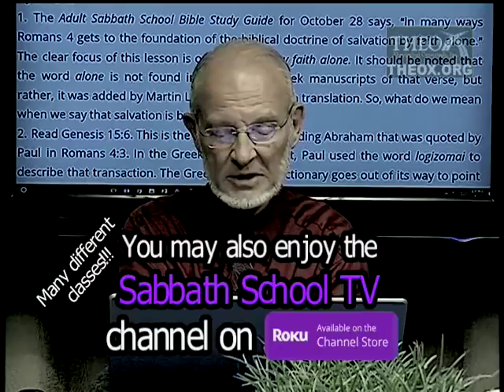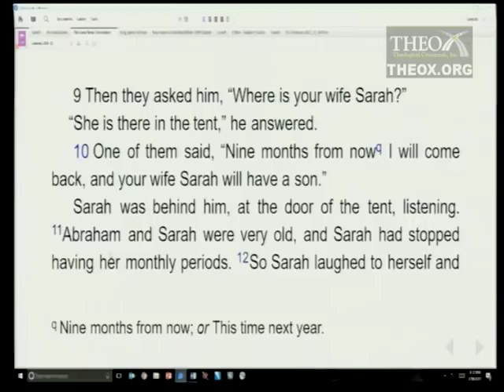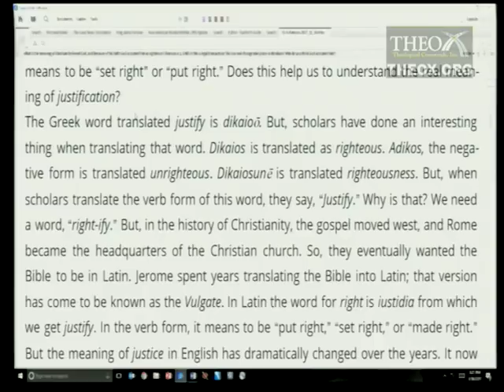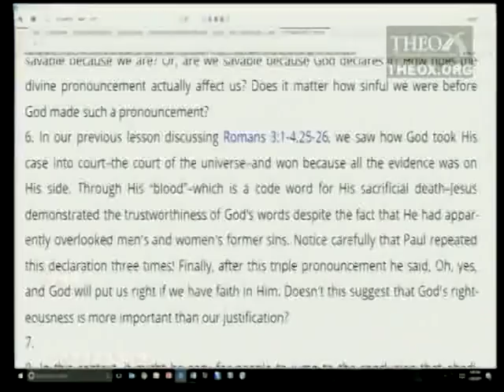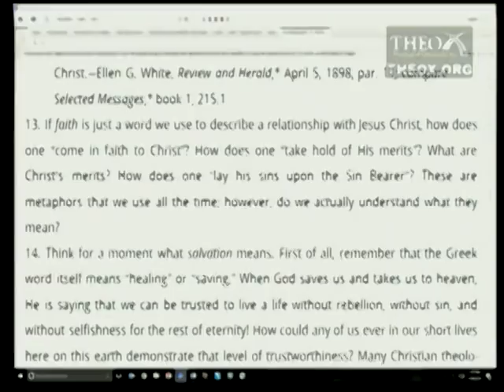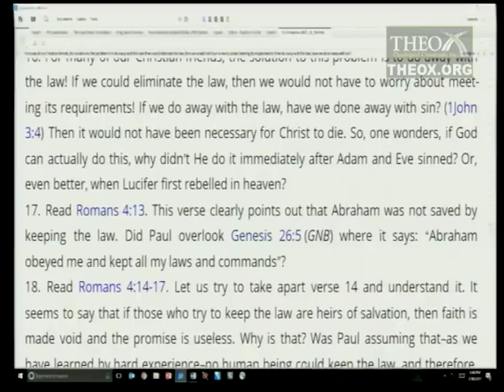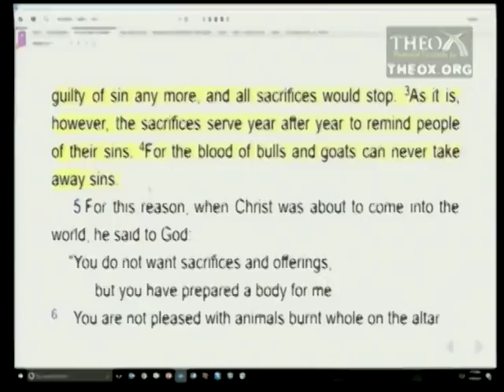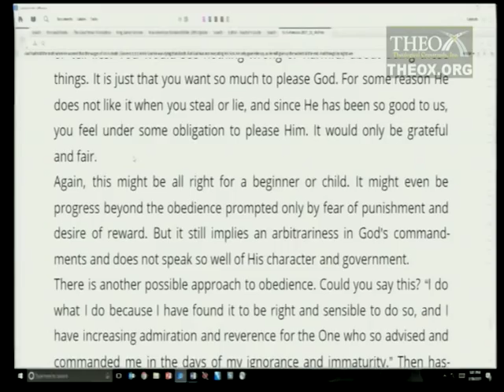5. The Faith of Abraham (November 4) Sabbath School 2017 Quarter 4 Lesson "Romans"